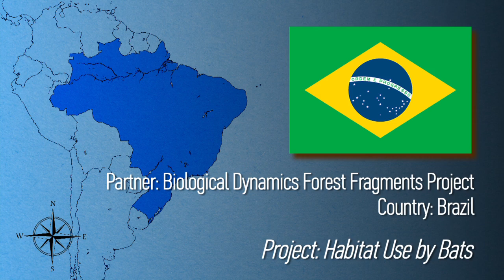Scholar Profile: Kevina Vulinec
Kevina Vulinec, a Fulbright Scholar in the field of Environmental Sciences, discusses the importance of seed-dispersing bats in tropical rainforests of Brazil.